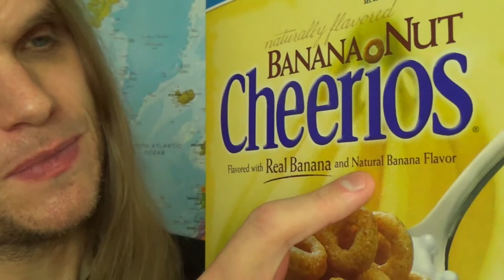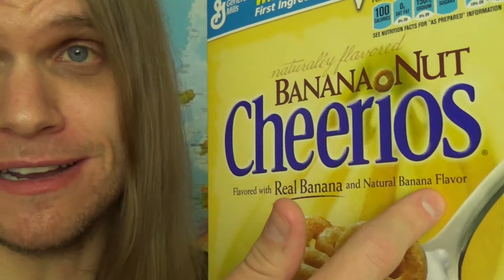John Palmer World Traveler/Conqueror - Dominica pt.2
Dominica is known for supplying the world with some of the most delicious bananas in the history of mankind.  So what is going on?  We take a look into this mystery right here on John Palmer World Traveler/Conqueror